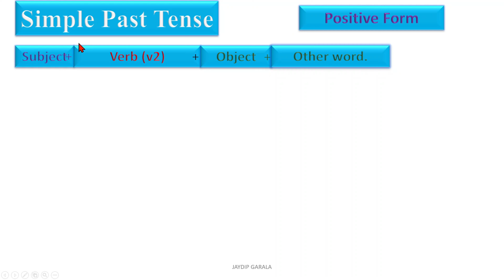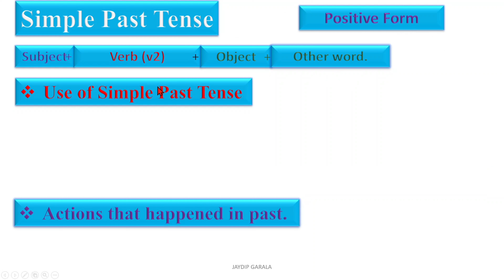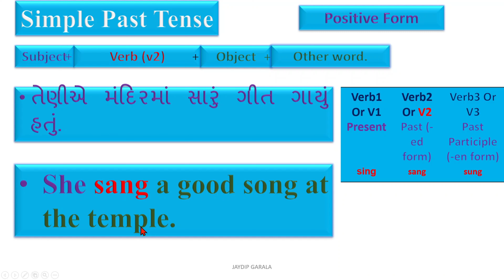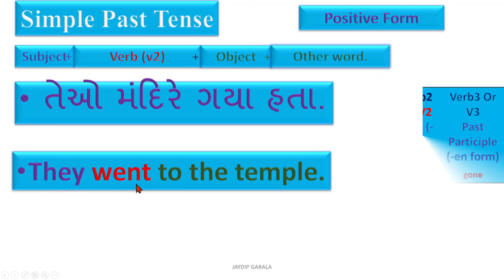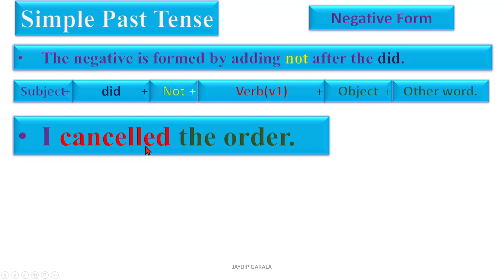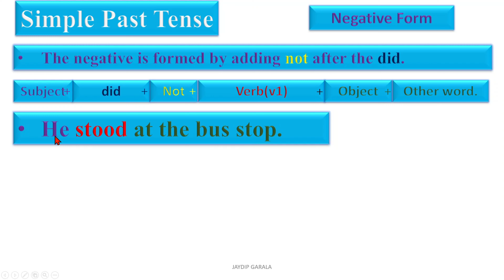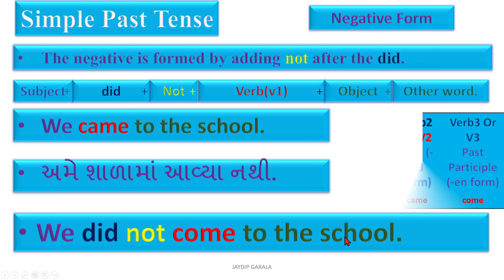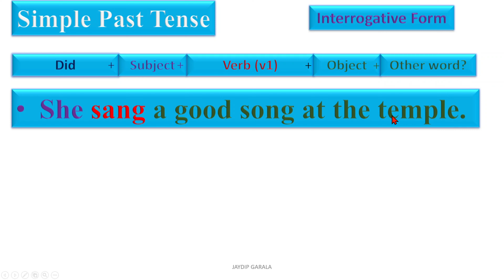Simple Past Tense |Past Indefinite Tense| Structure of Simple Past Indefinite Tense| English Grammar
સાદો ભૂતકાળ

00:35✔️📚👉Positive Form

05:42✔️📚👉Negative Form

10:10✔️📚👉Interrogative Form